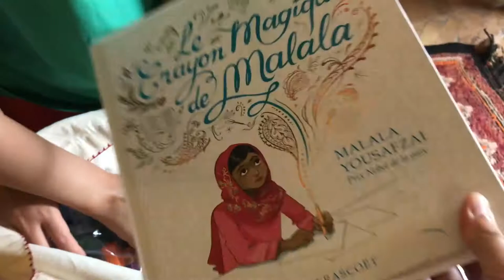The2Woodies - MOROCCO: KASBAH TAMADOT - PACK FOR A PURPOSE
Carter and Tucker brought school supplies to donate to the kids in the village through Pack for a Purpose.